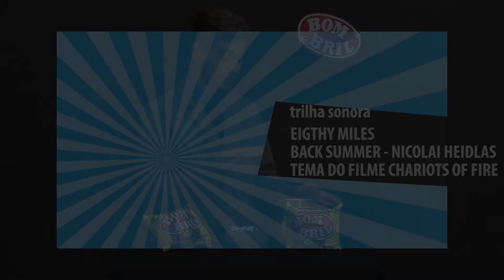Frispit na Real #47 - Reclames do Plimplim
O loco bicho, olha esses reclames do Plimplim!

Aqui você confere uma gama de comerciais criados (porque somos muito publicitários né?!) e recriados.

 Confere aí e conta pra gente qual você gostou mais.